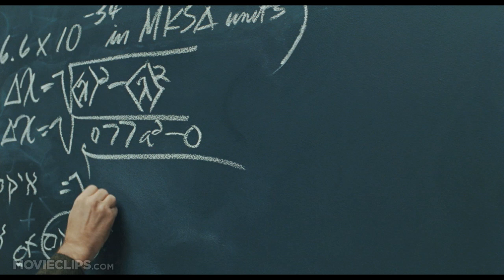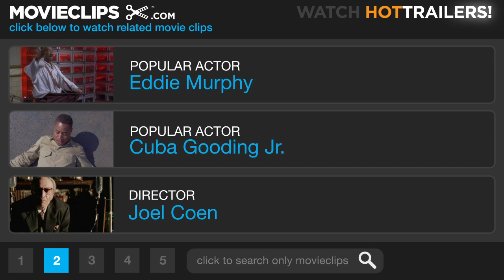A Serious Man (5/10) Movie CLIP - The Uncertainty Principle (2009) HD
CLIP DESCRIPTION:
Larry (Michael Stuhlbarg) dreams that he is lecturing his students on the uncertainty principle when Sy (Fred Melamed) confronts him from beyond the grave.

FILM DESCRIPTION:
Filmmaking duo Joel and Ethan Coen write, produce, and direct this period black comedy set in 1967 concerning a Midwestern physics professor whose staid and stable life slowly begins to unravel after his wife announces that she's leaving him. As if the failure of his longtime marriage wasn't enough for Larry Gopnik (Tony-nominated Michael Stuhlbarg) to contend with, now his socially inept brother refuses to move out of the house as well. Larry is a modest man of science. Up to this point, his life has been uneventful at best, but things are about to get interesting. When his wife, Judith, announces that she is leaving him to move in with his smug colleague Sy Ableman, Larry does his best to contend with his failed marriage while barely tolerating his unemployable brother, Arthur, who appears to have grown roots on Larry's couch. Meanwhile, Larry's son, Danny, is getting into trouble at Hebrew school, and his daughter, Sarah, is stealthily snatching money from his wallet so she can afford a nose job. As Judith and Sy merrily begin making plans for their new life of domestic bliss together, Larry begins receiving a series of anonymous letters from someone who seems intent on sabotaging his chance for tenure at the university. To further complicate matters, a graduate student with failing grades is attempting to bribe the professor while simultaneously threatening him with a defamation lawsuit. Larry is in some serious need of equilibrium, though it's hard to focus on getting your life in order when your beautiful neighbor insists on sunbathing in the nude just outside your window. Perhaps by seeking the advice of three trusted rabbis, Larry can finally learn to cope with his afflictions and become a genuine mensch. A Serious Man is the second in a two-picture deal that the siblings made with Focus Features and Working Title. The first film in the deal, entitled Burn After Reading and starring Brad Pitt, George Clooney, and Frances McDormand, was released nationwide in September 2008.

CREDITS:
TM & © Universal (2009)
Cast: Michael Stuhlbarg, Fred Melamed
Directors: Ethan Coen, Joel Coen
Producers: Tim Bevan, Ethan Coen, Joel Coen, Eric Fellner, Robert Graf
Screenwriters: Joel Coen, Ethan Coen